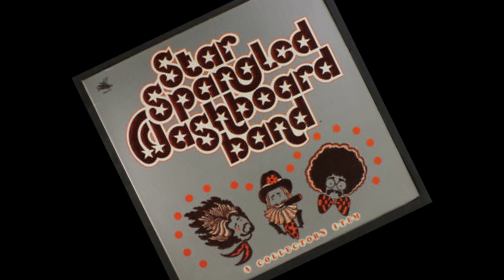07 Strasviti, Strasviti Hello, Hello Star Spangled Washboard Band A Collector's Item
Blotto was an American rock band from Albany, New York known for mixing music and humor. They formed in 1978 from the Star Spangled Washboard Band, a comedy jug band whom The New York Times described as "reminiscent of collision between the Earl Scruggs Review and the Three Stooges."[1] Blotto's music combined new wave and soul/R&B however it had comedic themes. It began as a pick-up band in Saratoga Springs at a club then known as 17 Maple Ave. (later The Metro), with three Washboard Band alumni (who took the stage names Bowtie Blotto, Sergeant Blotto, and Broadway Blotto), plus a drummer and a bassist (Lee Harvey Blotto, and Cheese Blotto). They were joined by Blanche Blotto, who contributed vocals and keyboards and inspired the band's drumhead lady logo. They began to amass a following and played in the New York City area at clubs such as The Ritz, SNAFU, Eighty-Eight, and My Father's Place. DJ Vin Scelsa of WNEW-FM picked up on their initial recording of "I Wanna Be A Lifeguard," which soon became the theme song of the Jones Beach Lifeguards. Their songs were played on the Dr. Demento Show, and they appeared on television's Uncle Floyd Show.